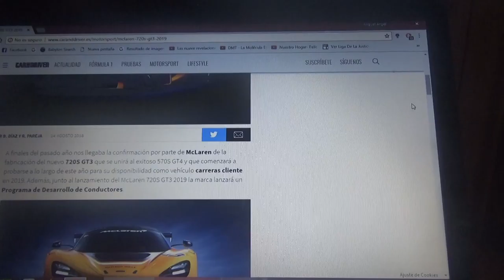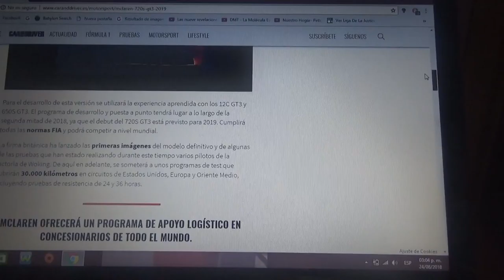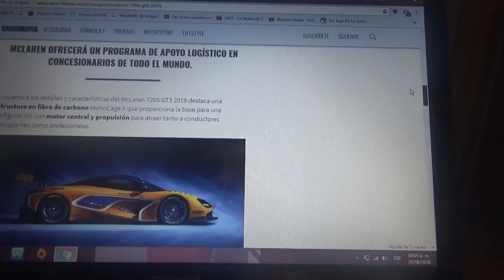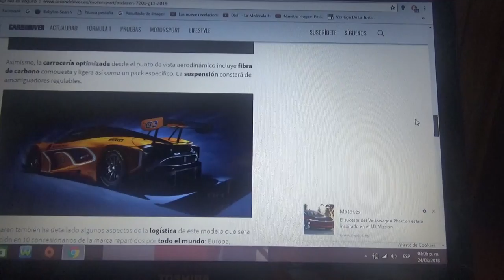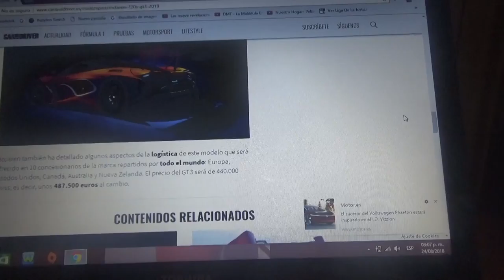Información sobre el Mclaren 720S GT3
En este vídeo les hablo del próximo GT3 de la marca de Woking Mclaren el cual se lanzará para principios de 2019